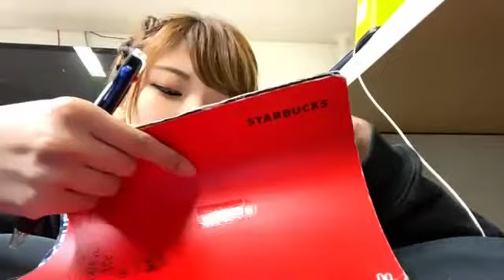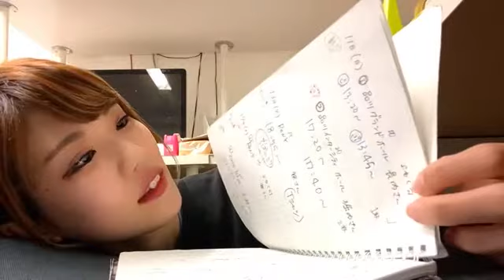saki official 2021年04月13日23時39分20秒 朝日奈咲季SHOWROOMチャンネル